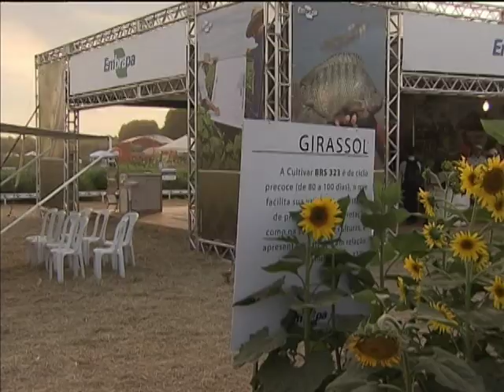Embrapa expõe tecnologias para produção agropecuária e controle de pragas no cerrado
NBR NOTÍCIAS - 16.05.14: A exposição "Vitrine Tecnológica da Agrobrasília", da Embrapa, mostra as mais recentes tecnologias desenvolvidas para a produção agropecuária no cerrado. Até este sábado (17), os visitantes também podem conhecer novas medidas para o controle de pragas e a produção orgânica. Na exposição, os agricultores ainda podem conferir um novo tipo de soja desenvolvido pela Embrapa, além de novas forrageiras para pastos e variedades de sementes de girassol e de trigo.